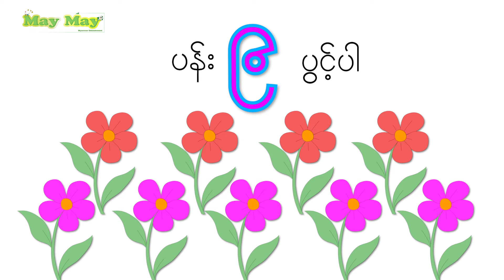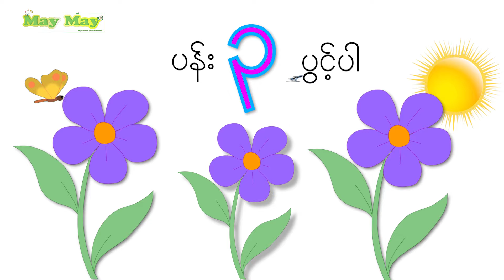ပန်းကလေး ၁၀ ပွင့် (တေးကဗျာ)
“ပန်းကလေး ၁၀ပွင့် တေးကဗျာ”🌸🌼🌺🌻 🌸🌼🌺🌻🌸🌼
ပန်း ၁ပွင့်
ပန်း ၂ပွင့် ပန်း ၃ပွင့်ပါ
ပန်း ၄ပွင့် ပန်း ၅ပွင့် ပန်း ၆ပွင့်ပါ
ပန်း ၇ပွင့် ပန်း ၈ပွင့် ပန်း ၉ပွင့်ပါ
ပန်းကလေး ၁၀ပွင့်ပါ ….

Hi, everyone 😊😊Welcome to May May YouTube’s Channel.
For those who’re finding for myanmar edutainments, here’s the basic myanmar numbers 1_10 learning poem video.